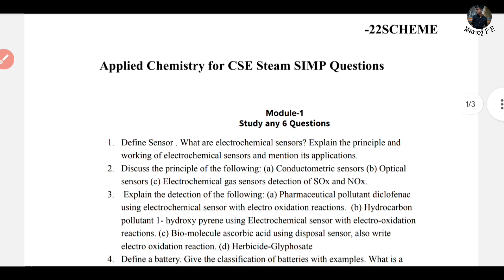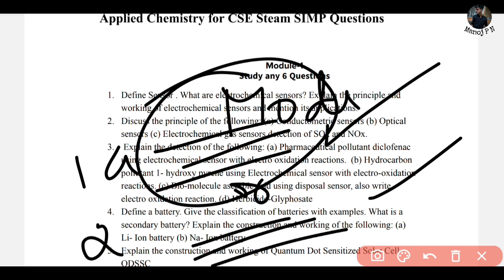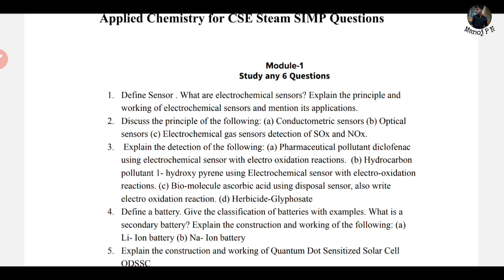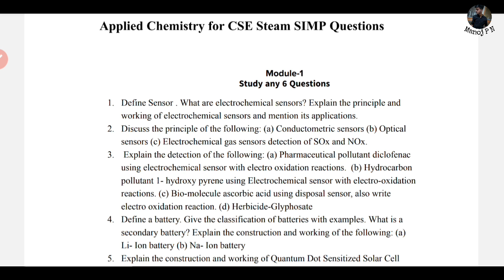VTU CHEMISTRY IMPORTANT QUESTIONS|HOW TO ATTEND VTU CHEMISTRY PAPER|HOW TO SCORE GOOD IN VTU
Aram agi odi olle score madi all the best